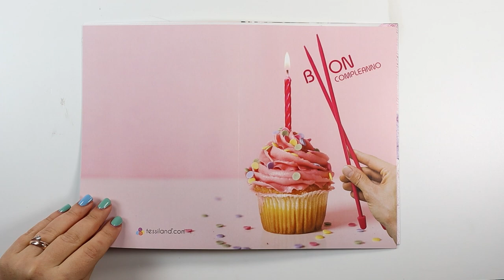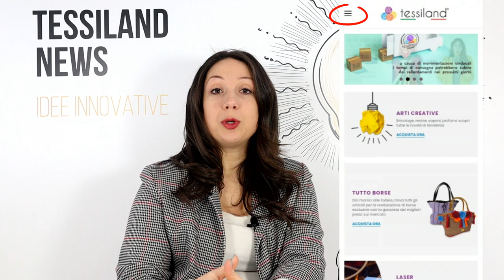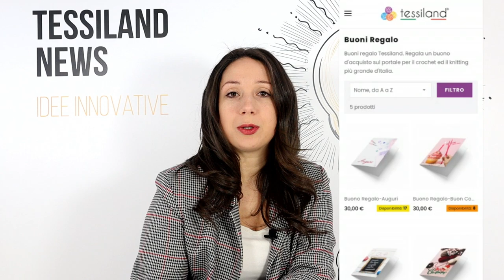Tessiland News | Vuoi fare un regalo? Eccoci!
Vuoi fare un regalo gradito ad una tua amica uncinettina o dare un "suggerimento" ai tuoi familiari sul prossimo regalo da farti?
ECCOCI! Potrai scegliere un BUONO REGALO Tessiland con cui acquistare i prodotti Tessiland! 𝗜 𝗕𝘂𝗼𝗻𝗶 𝗵𝗮𝗻𝗻𝗼 𝘃𝗮𝗹𝗶𝗱𝗶𝘁𝗮̀ 𝗱𝗶 𝟭 𝗮𝗻𝗻𝗼 𝗲 𝗴𝗹𝗶 𝗶𝗺𝗽𝗼𝗿𝘁𝗶 𝘀𝗼𝗻𝗼 𝗺𝗼𝗱𝘂𝗹𝗮𝗯𝗶𝗹𝗶 𝗶𝗻 𝗯𝗲𝗻 𝟰 𝗳𝗼𝗿𝗺𝗮𝘁𝗶 (€𝟮𝟱-𝟰𝟱-𝟳𝟱-𝟵𝟱)!!!
Inoltre sono biglietti personalizzabili, potrai quindi inviare il tuo personale messaggio a chi lo riceverà!

I pagamenti possibili per gli acquisti su sono
•Carta di credito
•Bonifico bancario